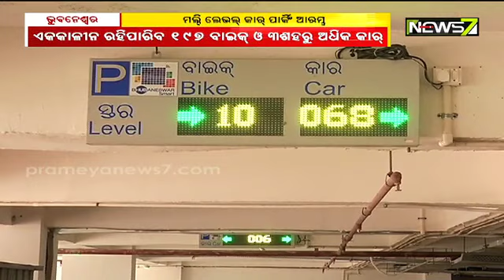ଆରମ୍ଭ ହେଲା ସହିଦନଗରରେ ମଲ୍ଟି ଲେଭଲ୍ କାର୍ ପାର୍କିଂ, ଏକକାଳୀନ ରହିପାରିବ ୧୯୭ ବାଇକ ଓ ୩ଶହରୁ ଅଧିକ କାର୍